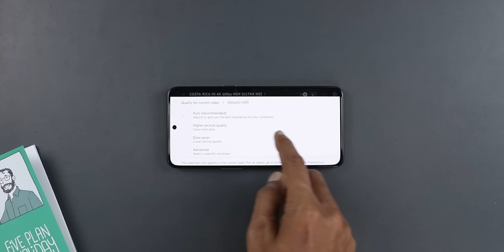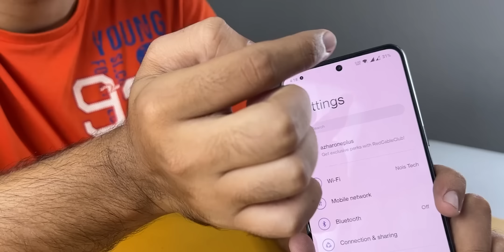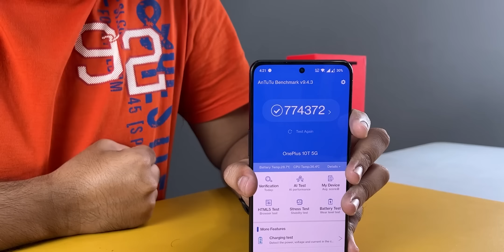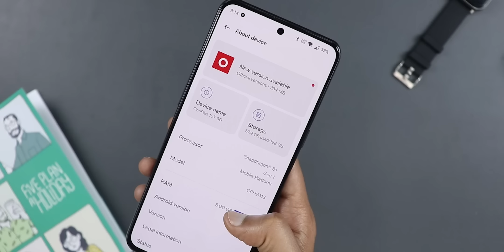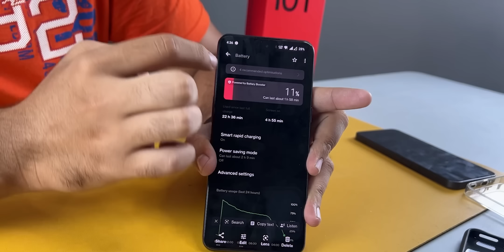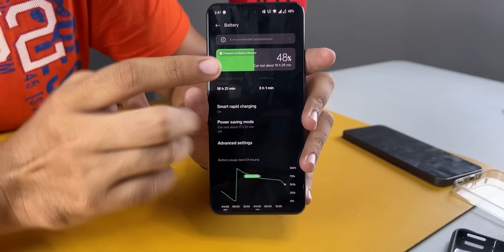I used OnePlus 10T for 10 Days - Detailed Review🔥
OnePlus 10T review. OnePlus 10T has gorilla glass 5 on the front and back. OnePlus 10T has a 120hz display and a design that resembles the OnePlus 10 Pro. OnePlus 10T has 150w fast charging. OnePlus 10T has a powerful Snapdragon 8+ Gen 1 chip.

- Smartphones:
. kaif vershyani, oneplus 10t detailed review